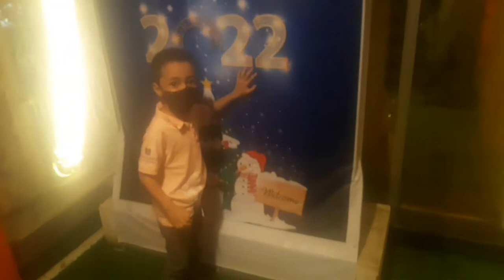Tali Company Resturant & Convention Center.Restaurant Vlog.